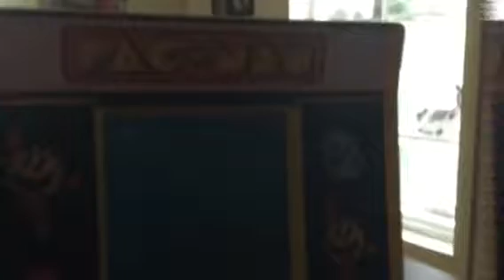Spongebob plays pac man